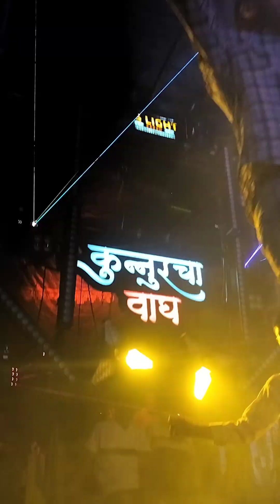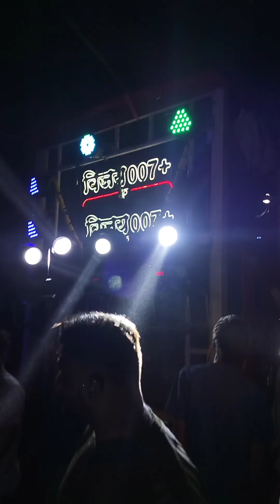KUNNUR GANESH VISARJAN 2024 DJ LINEUP